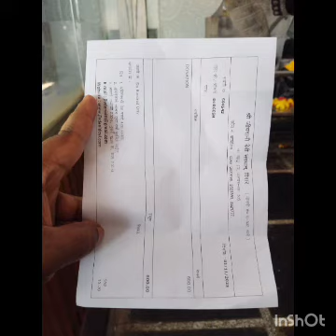JIVDANI TEMPLE VIRAR | JIVDANI TEMPLE DARSHAN | FUNICULAR ROPEWAY TOUR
JIVDANI TEMPLE VIRAR| JIVDANI TEMPLE MUMBAI | JIVDANI TEMPLE TOUR

JIVDANI TEMPLE ROPEWAY FEES RS. 200 PER PERSON RETURN FAIR